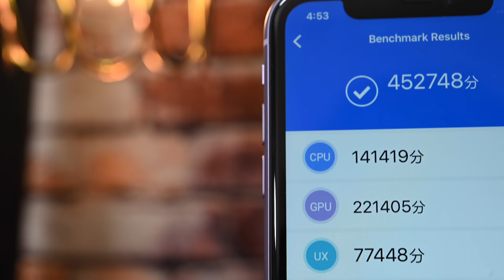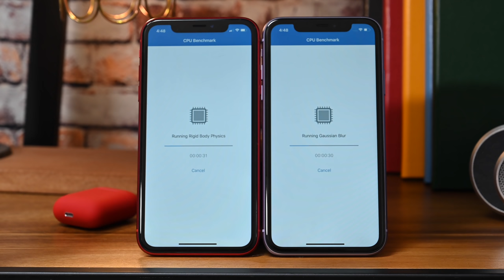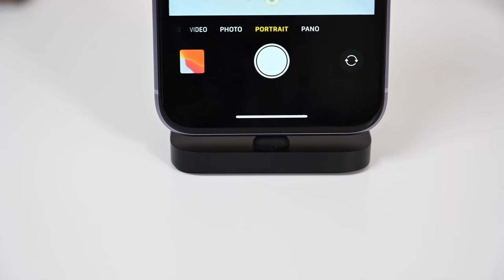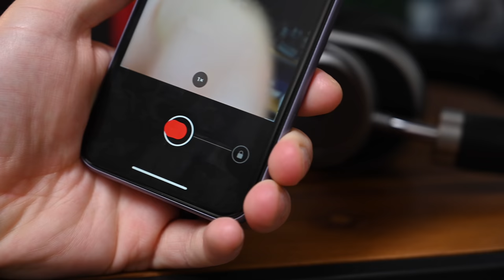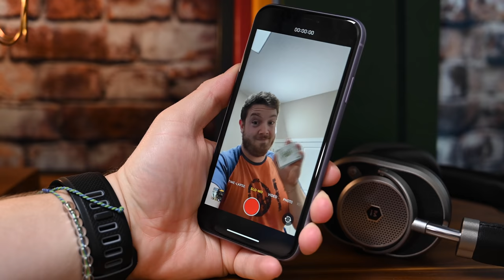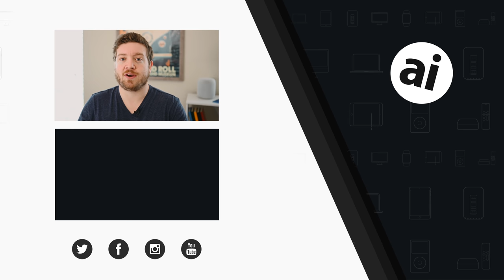iPhone 11 Review - A Better, Faster, Cheaper iPhone XR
Apple has repeated its approach from 2018 for the September iPhone refresh, and just like last year there are three models. Apple's iPhone 11 has much of what makes the iPhone 11 Pro great for less than what the iPhone XR cost, and is very clearly the device that Apple wants people to buy.